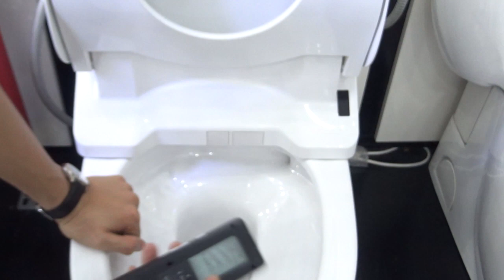Sử dụng bồn cầu điện tử TOTO Neorest GG C971/TCF9433A | Hướng dẫn sử dụng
Hướng dẫn sử dụng các tính năng BÀN CẦU 1 KHỐI ĐIỆN TỬ TOTO GG C971/TCF9433A, thuộc dòng Neorest cao cấp của TOTO

Kidohomes - Giải pháp phòng tắm đến từ Nhật Bản, Châu Âu

Kết nối với chúng tôi (24/7)

- Địa chỉ: 107 Trần Duy Hưng, Trung Hòa, Cầu Giấy, Hà Nội

Theo dõi Kidohomes qua các mạng xã hội sau